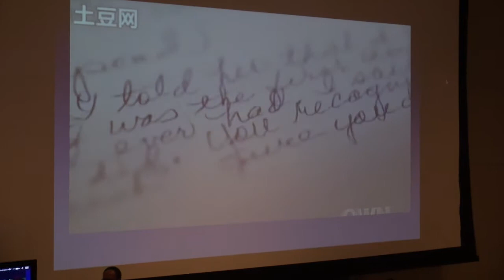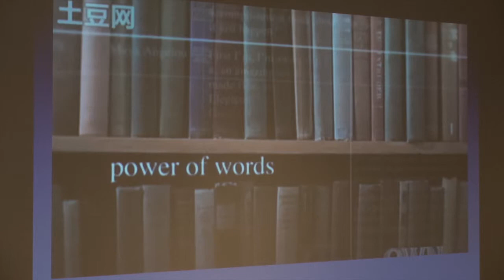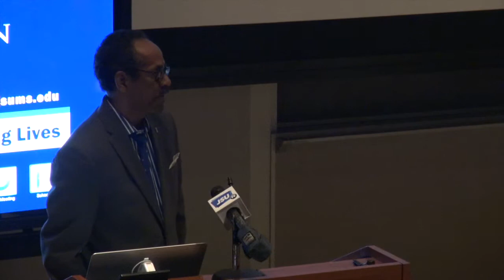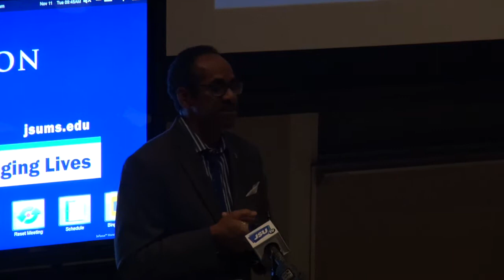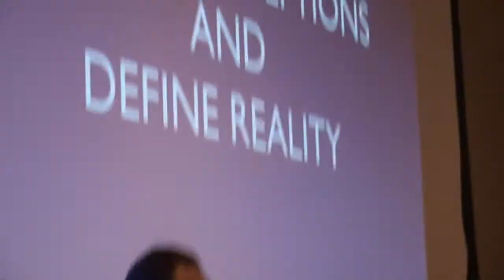Actor Tim Reid speaks to students at Jackson State Pt. 1 Nov.11, 2014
Actor Tim Reid visited with students at Jackson State University.   The visit was in conjunction with a visit by journalists with the Trotter Group.
The Emmy-nominated actor, director and producer, has appeared on television for over three decades, from Venus Flytrap, on WKRP in Cincinnati through Simon & Simon,, Frank's Place, Sister, Sister/  That 70's Show and most recently, Treme.